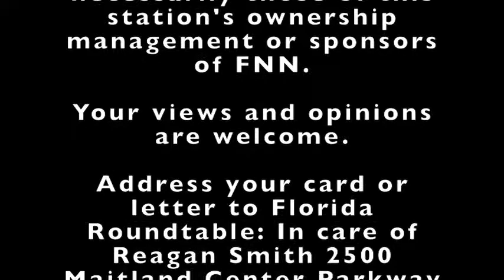Political Talk Radio with Guest Toby Harden - Florida Round Table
Florida Roundtable, with hosts Reagan Smith and Al Spry, is a weekly, one hour, in-depth roundtable-style discussion of state, national, and international issues and events affecting the state of Florida. “Florida Roundtable” features the sharpest minds in the political, historical and cultural spheres, as well as world-famous authors, political and business leaders from around the state.